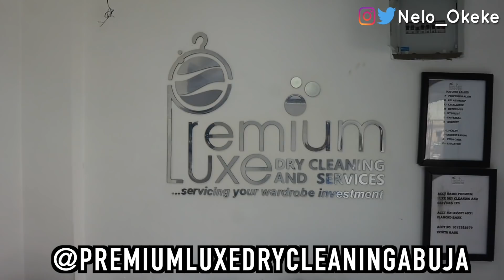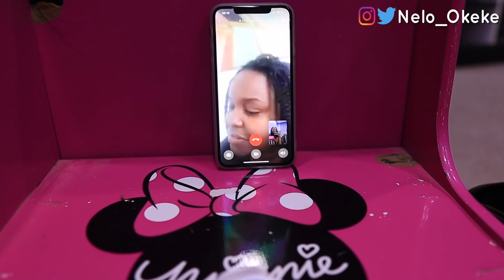I SURPRISED My Mom And MOTHER In-Law With a BRUNCH For VALENTINE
I spent valentine's day with my mom and mother in law and i took them out to a romantic brunch.

 Mentiones

I use PiggyVest to save & invest securely. Sign up with my link and get ₦1,000.00 to start your own savings journey
(save as little as 100 naira to get your bonus)